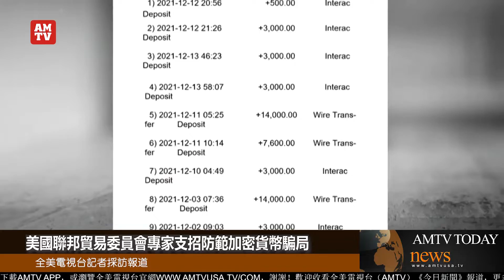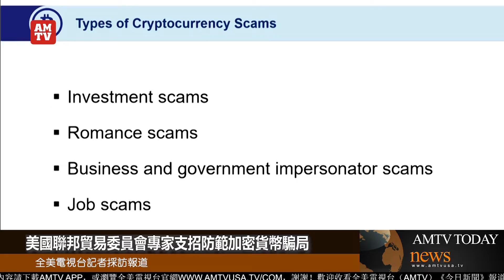美國聯邦貿易委員會專家支招防範加密貨幣騙局【AMTV】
9月9日，少数族裔媒体服务机构EMS与美国联邦贸易委员会消费者保护局联合召开网络会议，就日益激增加密货币的骗局及其如何防范这一话题进行探讨。据联邦贸易委员会（FTC）统计数据表明，自2021年以来，加密货币骗局造成的损失超过10亿美元。这种骗局通常是通过社交媒体上发生的。必须注意的是，加密货币一旦交易就无法追回现金，

联邦贸易委员会消费者和商业教育部门消费者教育专家Cristina Miranda介绍了加密货币骗局的五种套路，即1. 投资诈欺（Investment Related Fraud），2. 爱情骗子（Romance），3. 假冒政府或知名商业（Business and Government Imposters），4. 求职工作网站（Job Scams），5. 邮件勒索（Blackmail）。她还介绍了如遇这些欺诈行为可向FTC的网站投诉，以防止加密货币骗局的蔓延。

在本次网络会议上，来自田纳西州孟菲斯市学区的一名特殊教育教师现身说法，介绍了他在社交媒体Facebook上遇到加密货币诈骗的经历。在美国因爱情而被骗取加密货币的例子，通常发生于20至49岁的中青年之间。在一段感情中向另一半介绍加密货币，并要求对方投入大量资金。假冒政府机构或知名商家也是常见的手法，全面电视台记者洛杉矶财富报道。